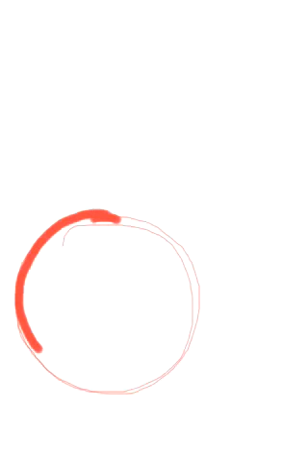iSpazio iPhone Artist #6 (Brushes)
- A new image painted with "Brushes" application for iPhone and iPod Touch.